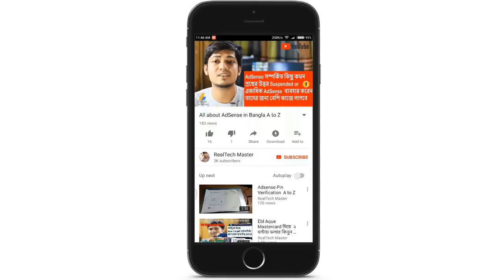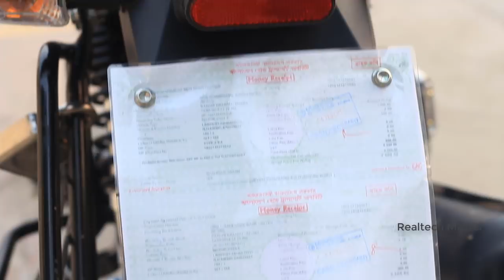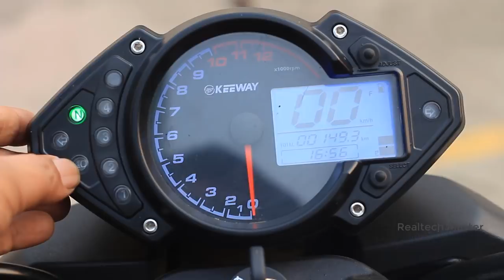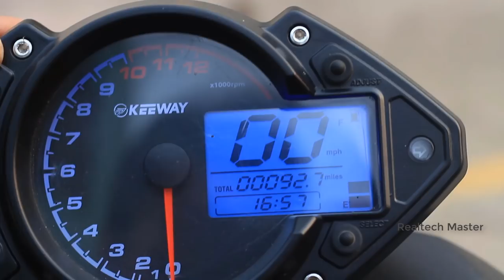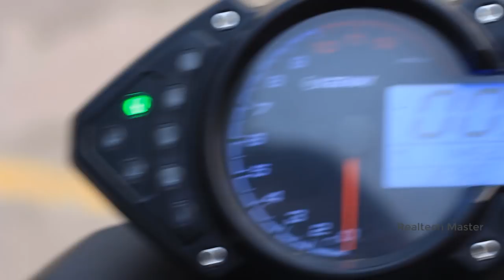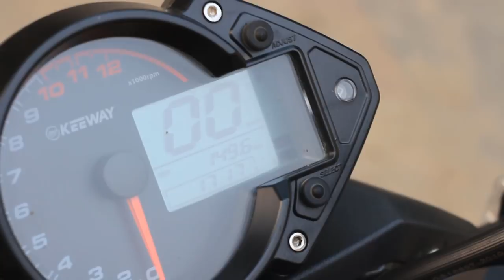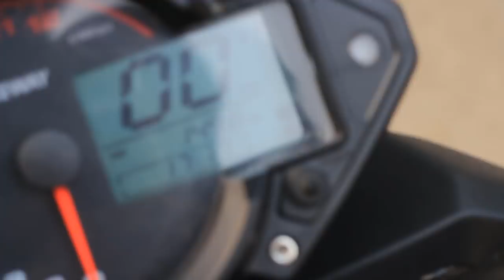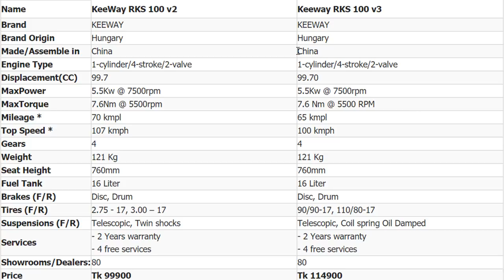Keeway RKS 100 v3 Full In-Depth Review & RKS 100 v2 vs RKS 100 v3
SPECIFICATION OF KEEWAY RKS 100 V3

Bike Name Keeway RKS 100 v3
Brand KEEWAY
Bike Category Standard
Brand Origin Hungary
Assemble/Made in China

Engine
Type 1-cylinder/4-stroke/2-valve
Displacement (cc) 99.70
Max Power 5.5Kw @ 7500rpm (Max Power Converter)
Max Torque 7.6 Nm @ 5500 RPM (Max Torque Converter)
Top Speed 100 KM/H (Approx) (Speed Converter)
Mileage 65 KM/L (Approx) (Fuel Measure Converter)
Bore x Stroke 50x50.8
Carburettor SOHC
Starting Method Electric & Kick
Ignition Type C.D.I with TPS
Oil Capacity 1
Oil Grade 20W40
Gears 4

Body
Dimension (LxWxH) 2040x760x1050
Fuel Tank Capacity (L) 16 (Fuel Measure Converter)
Kerb Weight (KG) 121 (Weight Converter)
Max load (KG) 160
Suspension Front Telescopic
Suspension Rear Coil spring Oil Damped
Wheel Front Alloy
Wheel Rear Alloy
Tyre Front 90/90-17
Tyre Rear 110/80-17

Battery 12V7Ah（12N7-4A）
Head Lamp 12V Halogen
Tail Lamp LED Type
Trun Lamp Clear Lense

Extra Features
Color Black, Red, White
Price/Availability

KeeWay RKS 100 v2 vs Keeway RKS 100 v3

  Mahafuj Alam